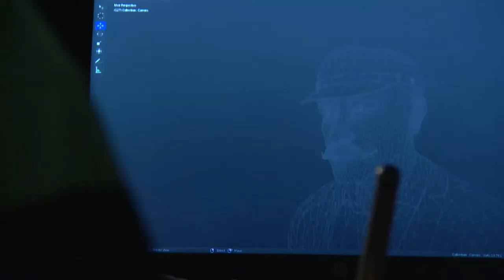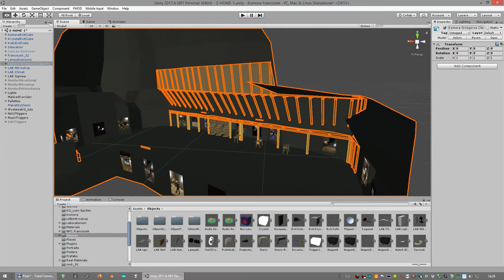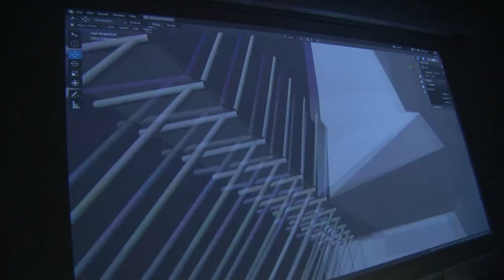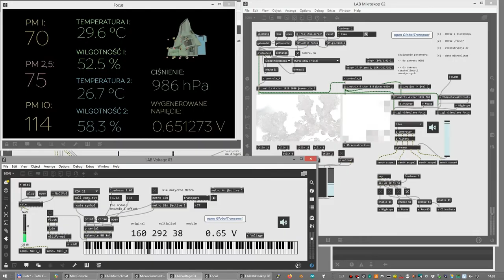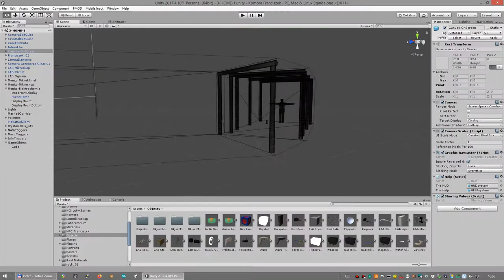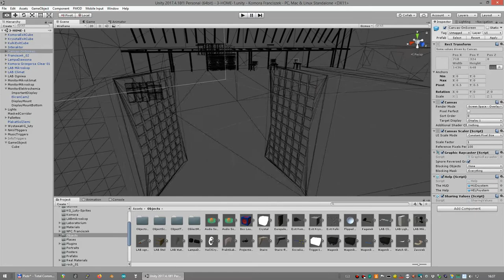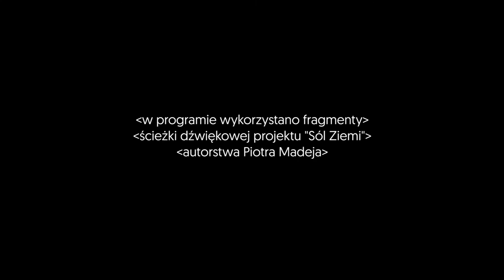Wokół sztuki: Sól Ziemi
"Sól Ziemi" to projekt młodego intermedialnego artysty, łączący technologie naukowe ze sztuką.
Autor, poprzez sonifikację, przedstawia zjawiska fizyczne powstawania soli za pomocą aparatury naukowej i przenosi je w świat obrazu, wykorzystując najnowsze technologie gier komputerowych oraz w świat dźwięku. Projekt został zainspirowany historią pradziadka górnika z kopalni soli w Wieliczce.